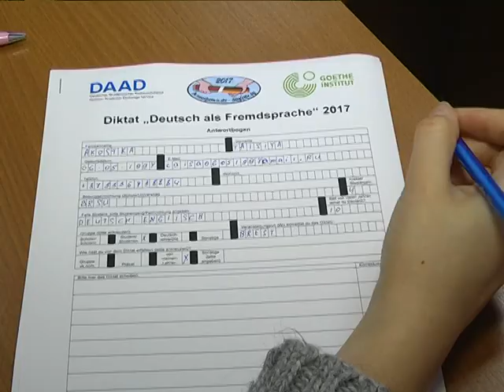2017-10-10 г. Брест. Неделя немецкого языка в г. Бресте Новости на Буг-ТВ.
Язык Шиллера и Гёте в эти осенние дни звучит в Бресте чаще. Причина тому – уже ставшие традиционными «Недели немецкого языка и культуры». Старт «Неделям» был дан ещё в конце сентября. Какие мероприятия в его рамках запланированы, и какие новшества, по мнению организаторов, должны привлечь больше людей в проект узнала съёмочная группа нашего телеканала.